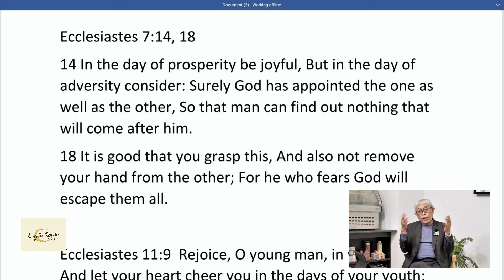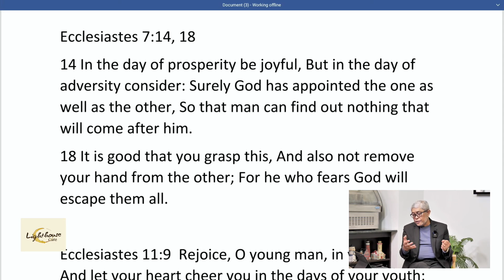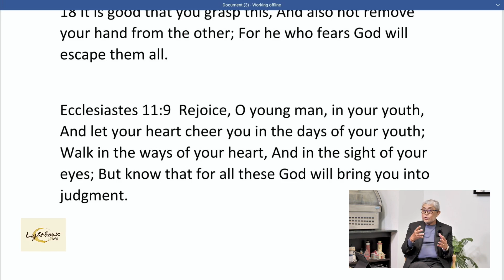BAPTISTS IN THE GOVERNMENT (PART 2)| LIGHTHOUSE CAFE | S08 EP06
S08 EP06 | AIRED 13 JUNE 2022

SEGMENTS GUESTS:
1. WHAT BREWING - DR. DANTE VELASCO
2. ESPRESSO SELF - TRIUMP PHILIPPINES
3. HEBREWS - BP. RA